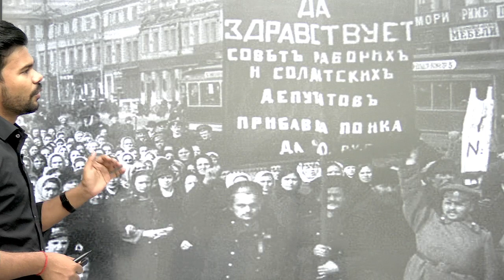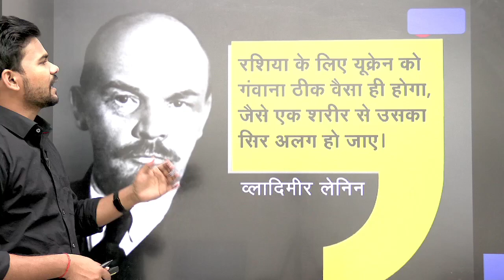क्या है Russia Ukraine विवाद ? || Russia Ukraine News || तृतीय विश्व युद्ध ? || JASWANT SIR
भारत के दोनों ही देशों से गहरे संबंध है. रूस भारत का अहम रक्षा साझीदार है और यूक्रेन में भारत से बड़ी संख्या में बच्चे मेडिकल की पढ़ाई के लिए जाते हैं.
रूस व यूक्रेन के बीच घमासान जंग जारी है। दोनों देशों की सेनाएं मोर्चे पर डटी हैं। चारों ओर तबाही का मंजर नजर आ रहा है। ऐसे में यह जानना जरूरी है कि आखिर इस जंग व विवाद की जड़ क्या है? सोवियत संघ के जमाने में मित्र रहे ये प्रांत दो देश बनने के बाद एक दूसरे के शत्रु क्यों बन गए हैं?
यूक्रेन की सीमा पश्चिम में यूरोप और पूर्व में रूस से जुड़ी है। 1991 तक यूक्रेन पूर्ववर्ती सोवियत संघ का हिस्सा था।
रूस और यूक्रेन के बीच तनाव नवंबर 2013 में तब शुरू हुआ जब यूक्रेन के तत्कालीन राष्ट्रपति विक्टर यानुकोविच का कीव में विरोध शुरू हुआ। जबकि उन्हें रूस का समर्थन था।
यानुकोविच को अमेरिका-ब्रिटेन समर्थित प्रदर्शनकारियों के विरोध के कारण फरवरी 2014 में देश छोड़कर भागना पड़ा।
इससे खफा होकर रूस ने दक्षिणी यूक्रेन के क्रीमिया पर कब्जा कर लिया। इसके बाद वहां के अलगाववादियों को समर्थन दिया। इन अलगाववादियों ने पूर्वी यूक्रेन के बड़े हिस्से पर कब्जा कर लिया।
2014 के बाद से रूस समर्थक अलगाववादियों और यूक्रेन की सेना के बीच डोनबास प्रांत में संघर्ष चल रहा था।
इससे पहले जब 1991 में यूक्रेन सोवियत संघ से अलग हुआ था तब भी कई बार क्रीमिया को लेकर दोनों देशों में टकराव हुआ।
2014 के बाद रूस व यूक्रेन में लगातार तनाव व टकराव को रोकने व शांति कायम कराने के लिए पश्चिमी देशों ने पहल की। फ्रांस और जर्मनी ने 2015 में बेलारूस की राजधानी मिन्स्क में दोनों के बीच शांति व संघर्ष विराम का समझौता कराया।
हाल ही में यूक्रेन ने नाटो से करीबी व दोस्ती गांठना शुरू किया। यूक्रेन के नाटो से अच्छे रिश्ते हैं। 1949 में तत्कालीन सोवियत संघ से निपटने के लिए नाटो यानी 'उत्तर अटलांटिक संधि संगठन' बनाया गया था। यूक्रेन की नाटो से करीबी रूस को  नागवार गुजरने लगी।
अमेरिका और ब्रिटेन समेत दुनिया के 30 देश नाटो के सदस्य हैं। यदि कोई देश किसी तीसरे देश पर हमला करता है तो नाटो के सभी सदस्य देश एकजुट होकर उसका मुकाबला करते हैं। रूस चाहता है कि नाटो अपना विस्तार न करे। राष्ट्रपति पुतिन इसी मांग को लेकर यूक्रेन व पश्चिमी देशों पर दबाव डाल रहे थे।

BIHAR SPECIAL || BPSC || CDPO || BSSC || BY JASWANT SIR UNACADEMY || JASWANT SIR EXAMPUR  || Jaswant sir  ||  BIHAR SPECIAL BY JASWANT SIR